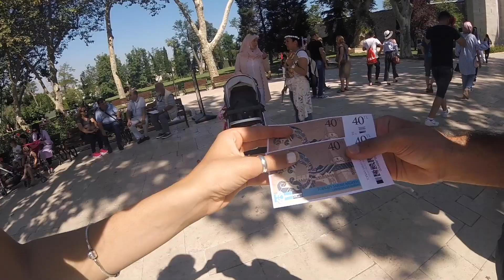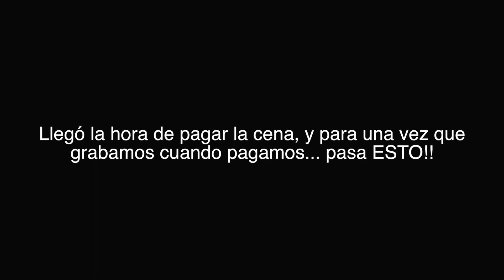CÓMO LLEGAR a la PARTE ASIÁTICA DE ESTAMBUL II CAP 5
LAS MEJORES OFERTAS EN AMAZON

MATERIAL DE GRABACIÓN:
Sony alpha 5100
Gopro 7
Gopro 8 :